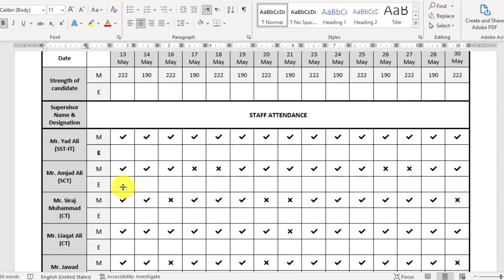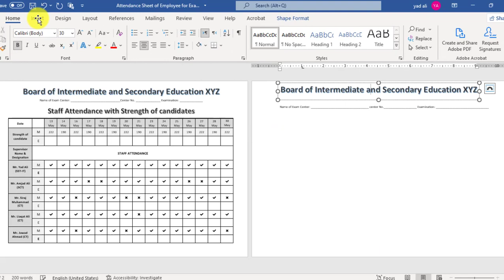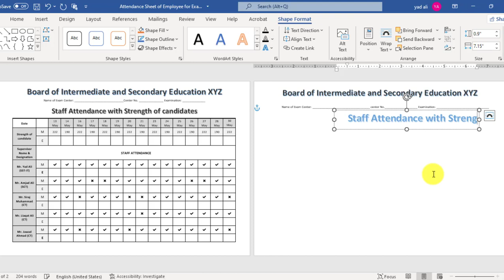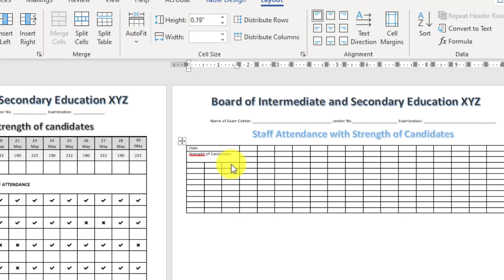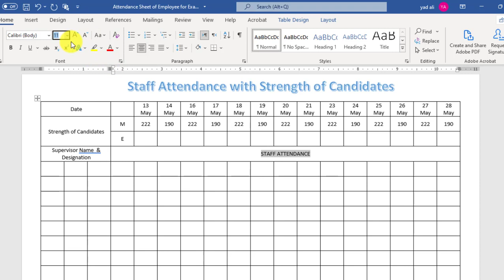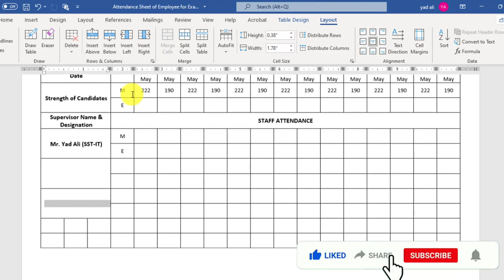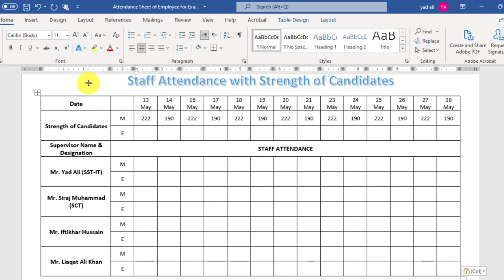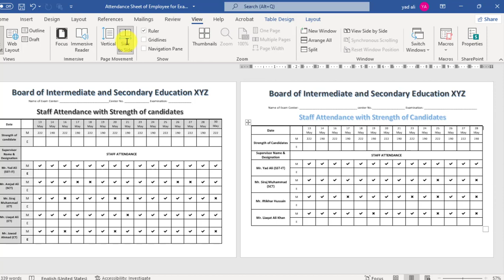How to Create Employee Attendance Sheet For Exam in Ms word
Viewers in this video I will show you how to Create Employee Attendance Sheet for any Exam in Microsoft Word software easily.
For More Interesting videos Plz follow the link
YadOnline Training Academy